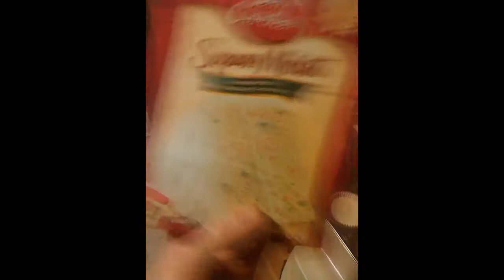Happy Birthday Chika!!!!!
Birthday Vlog for Melissa! Everyone send her birthday wishes!